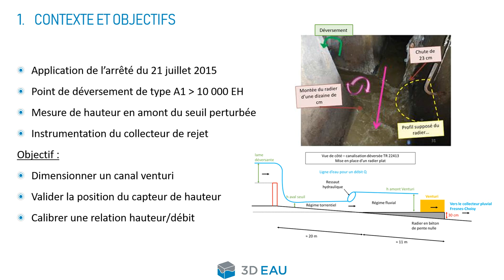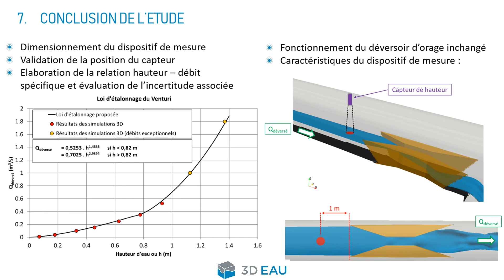3D EAU : Autosurveillance - Conception d'un canal de mesure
Ouvrage étudié :
Un déversoir d'orage (DO) disposant d'un seuil de déversement dont l'écoulement est très perturbé en amont.

Objectif :
Concevoir un dispositif d'autosurveillance fiable pour évaluer le débit déversé

Méthodologie :
- Calibrer un canal Venturi dans la conduite de rejet
- S'assurer de ne pas dégrader la capacité d'évacuation du DO pour une pluie de période de retour 10 ans
- Garantir un dispositif de mesure performant